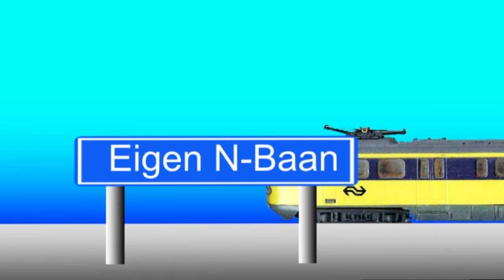N-Spoor modelbaan (n Gauge)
Dit is een korte impressie van mijn eigen spoorbaan (spoor N). Het oppervlak bedraagt 90 x 150 cm. Met een station aan de voorkant en een in het midden gelegen aan een zijbaan die met een lus door de berg terugkomt op het voorste station.